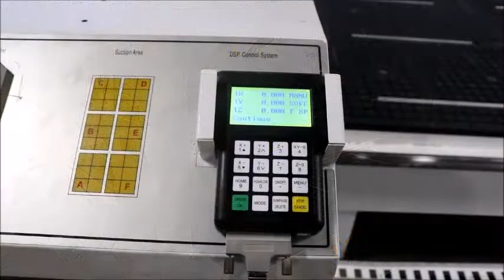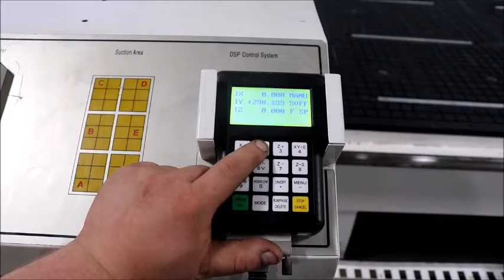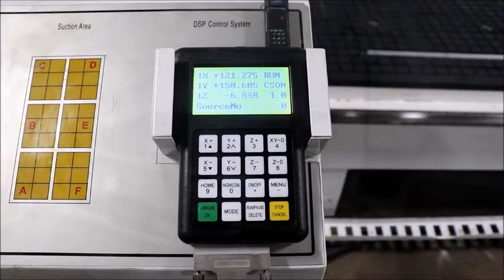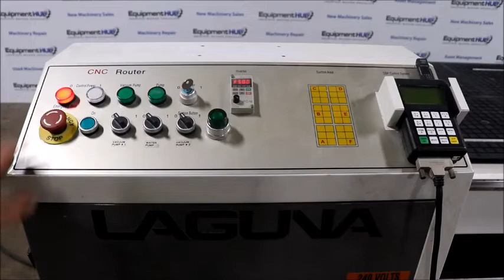Plastimach Used Thermoformers, CNC Routers, Die Cutters, Extruders, and Vacuum Forming Equipment